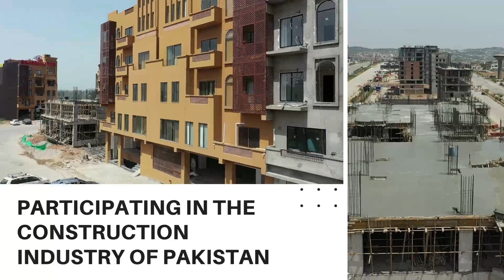How You Can Easily Merge Or Swipe Your Property Land With Us? Contact Us For More Details?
How You Can Easily Merge Or Swipe Your Property Land With Us? Contact Us For More Details?,real estate investing,real estate investment,real estate investing strategies,real estate investing made simple,real estate investing for dummies,real estate tips,real estate investing with no money,real estate investing for beginners,real estate agent,real estate mentor,ken mcelroy abcs real estate investing,real estate,passive investing,magic formula investing

Channel Managed By:
• Technofact Studio